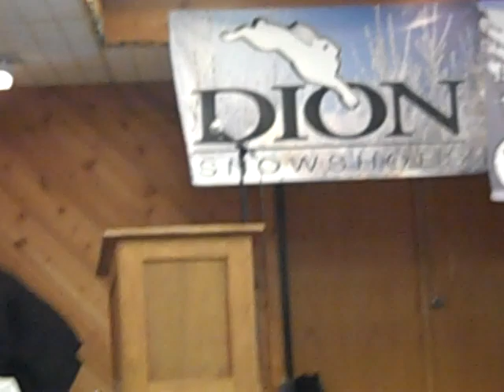The 2011 Snowshoe Magazine Cindy Brochman Memorial Person of the Year Award